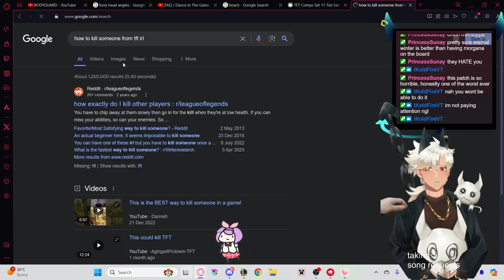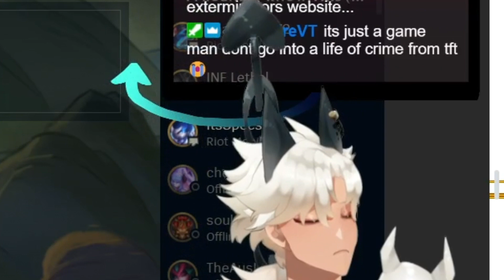God's strongest reroller kills evil tft hacker (thats the only way he can beat me) irl liveleak evil